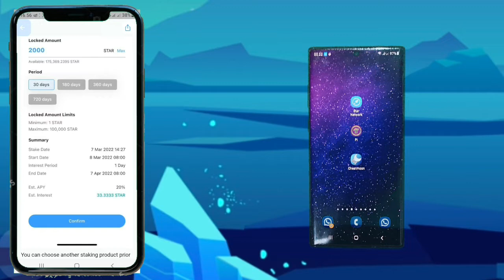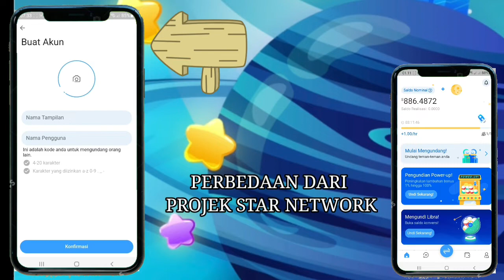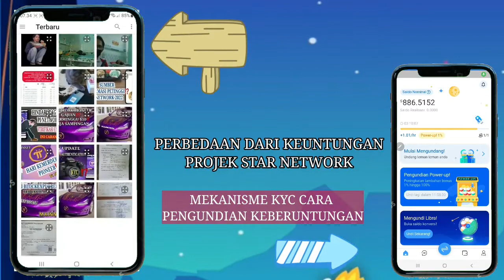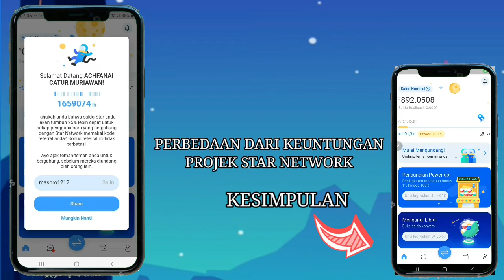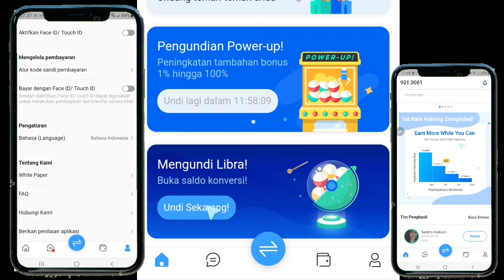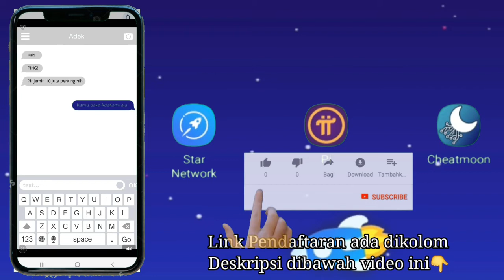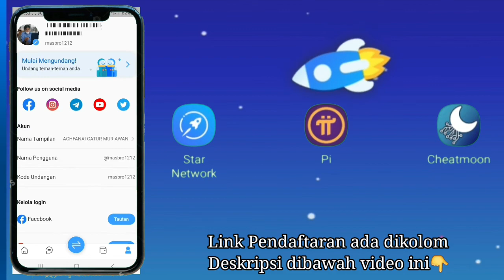PENGHASIL UANG MASA DEPAN⁉️STAR NETWORK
Dikasih info mas'e, Baru aplikasi PENGHASIL UANG MASA DEPAN⁉️STAR NETWORK, jangan lewatkan waktu dan kesempatan investasikan sesuatu yang menghasilkan dengan bijak teknologi & gadget,

DAFTAR STAR NETWORK,
Gunakan masukan kode boost: masbro1212

DAFTAR CHEATMOON,
Masukan code: masbro1212